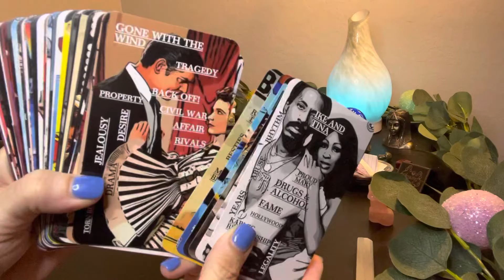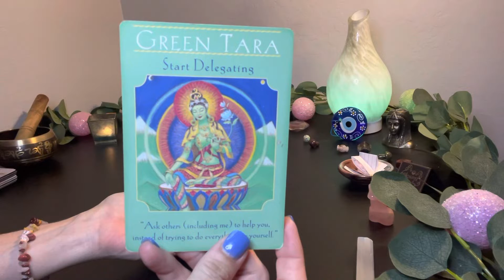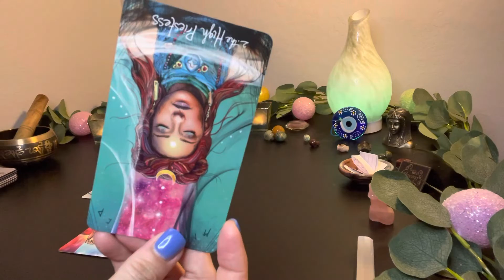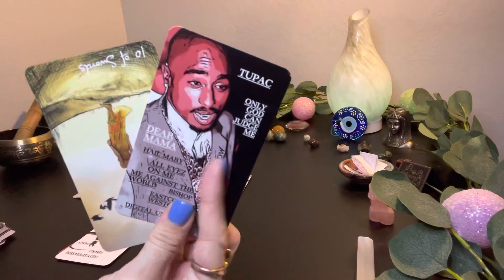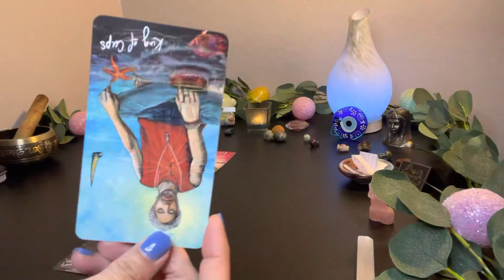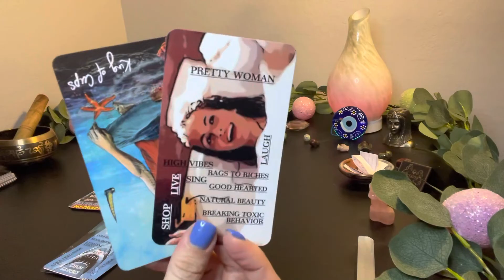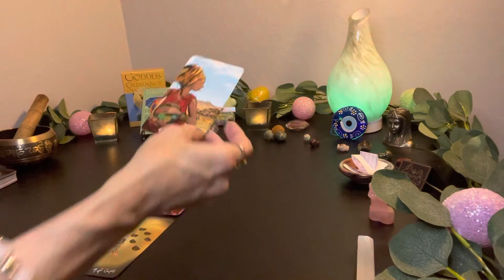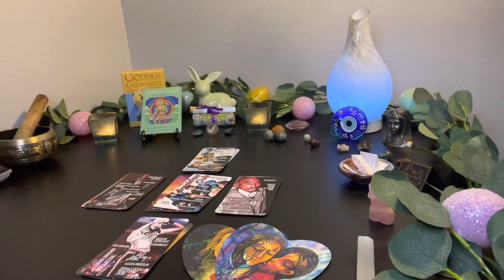💫🌬Air Soul Traveler~ You’ve Got A LOT on Your Plate but Who Can You Trust to Help You⁉️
🌬Air Soul Traveler Weekly 💫
      (Gemini/Libra/Aquarius)

Green Tara 💚 Start Delegating
🗣Ask Others (including ME) to Help You, Instead If Trying to DO Everything by Yourself‼️

Clarified using my NEW Toon In Deck by Ghetto Nun on YouTube

~ Priestess Melissae 🐝